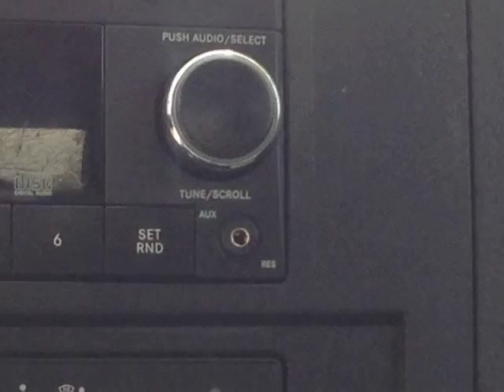2010 Dodge Dakota SXT Extended Cab 4WD (Mobile, Alabama)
SKCO Automotive
7354 Airport Blvd.